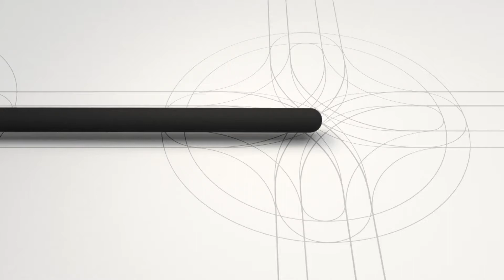UTS 2027: Lifetime of Learning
As careers evolve and workforces reshape at a rapid pace, record numbers of people are seeking to skill and reskill. We’re meeting this ever-changing environment with a lifetime of learning approach in how we deliver education.